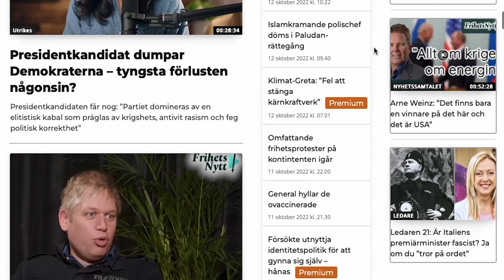Detta är sanningen om Ukraina - Rikard Högberg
Rikard Högberg, tidigare chefredaktör för dagens industri i Ryssland, uttalar sig om situationen i Ukraina. Många olika rykten och påståenden sprids om kriget i Ukraina. Det är svårt att veta vad som stämmer och vad som egentligen är krigspropaganda.

Rikard Högberg ger sin syn på läget då ha intervjuas av Tobbe Larsson. Bland att får lyssnaren reda på varför kriget är över i Ukraina och vad som egentligen händer bakom kulisserna. Så missa inte denna spännande intervju med Rysslandskännaren Rikard Högberg.